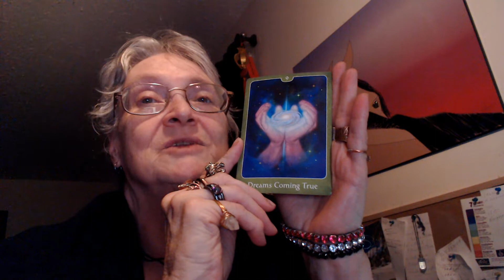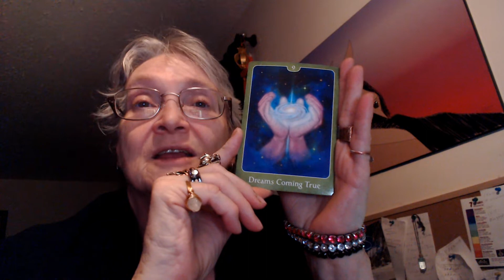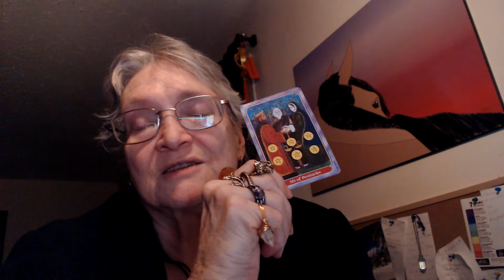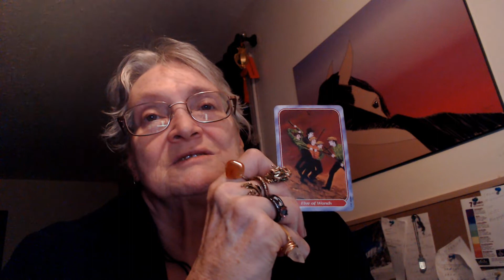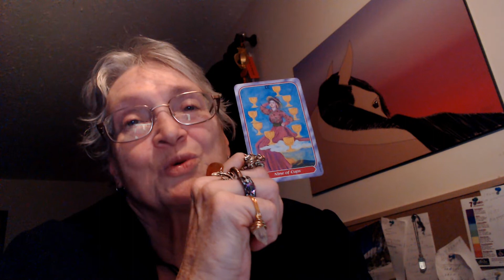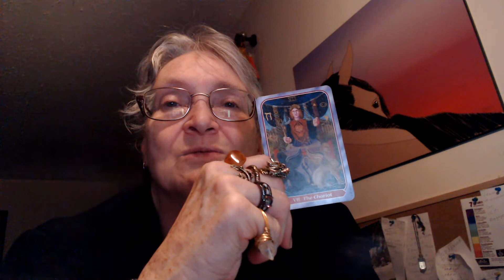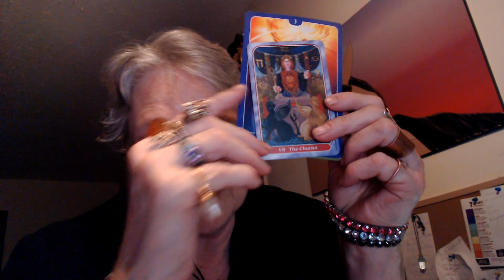Week 6 to12 January 2019 first full week